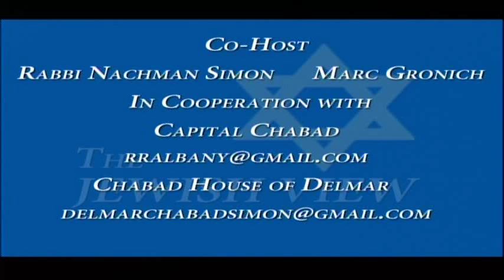Senator George Amedore (R - Rotterdam -- 46th Senate District)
George discusses his ascension to the Senate after serving in the Assembly and capturing the seat he lost by 18 votes two years ago. George chairs the Alcoholism and Drug Abuse Committee and co-chairs the Heroin Task Force. He sits on eight other committee and two other task forces. Even though he is a home builder by trade, he curiously does not sit on the Housing, Construction and Community Development Committee. We talk about recycling, his ties to religion and as a freshman Senator friendships he has fostered with several senators including Simcha Felder of Boro Park, Brooklyn.